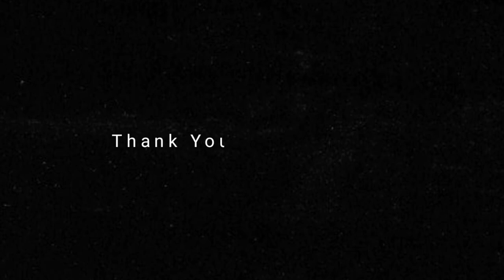Watercolour Portrait Painting | Neeraj Chopra | Olympic Gold Medalist 2021| EP3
Watercolor portait painting of Neeraj Chopra who won a Gold Medal for India in Olympic 2021.

I painted this Watercolor Portrait in his honour.